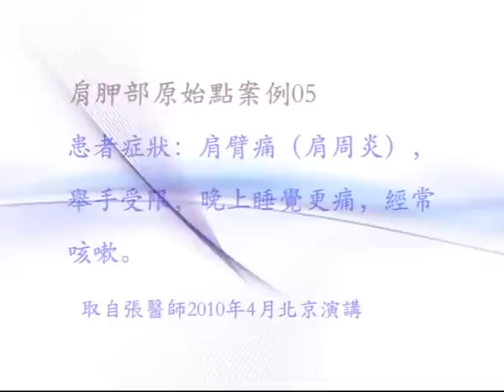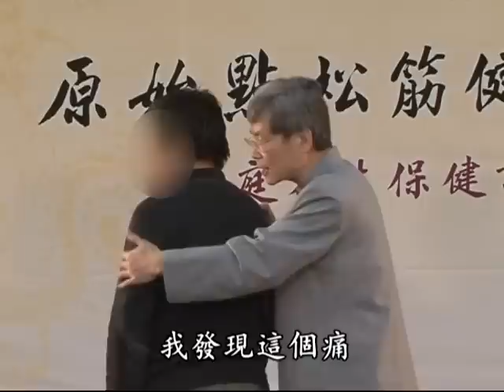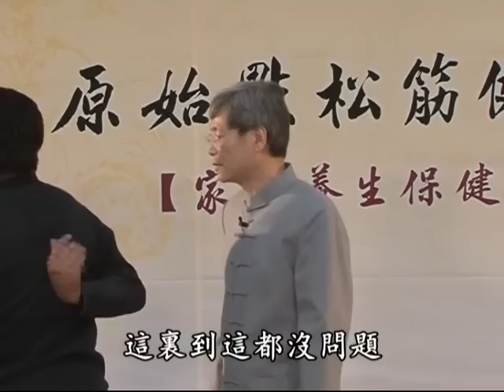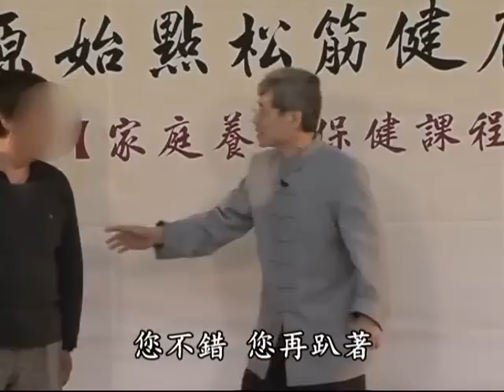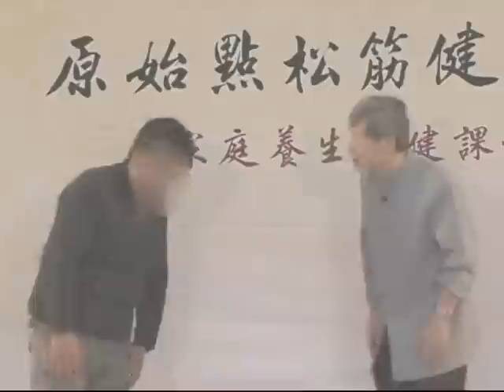立即消滅肩周炎疼痛